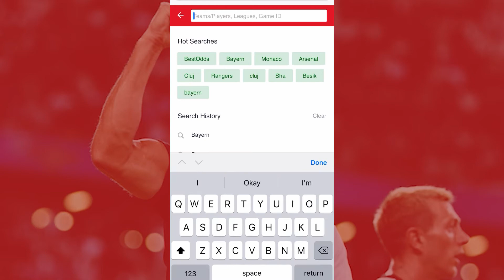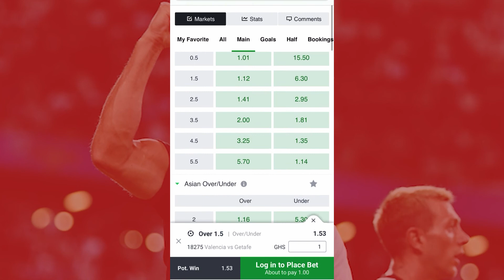Sure Banker and 2+odds for today[13th Aug 21] With Sporty Betnaija and Betway booking code